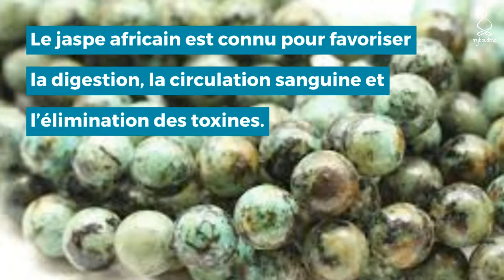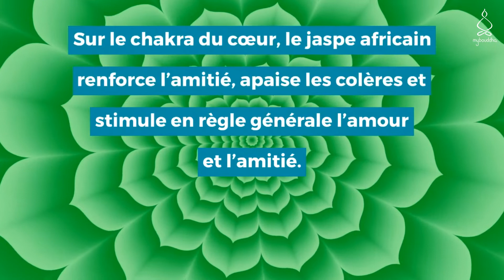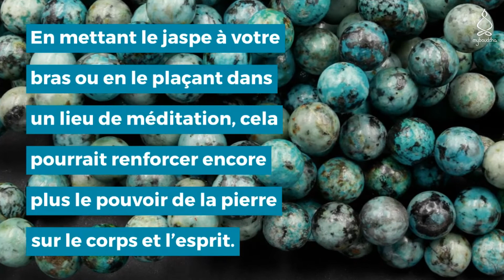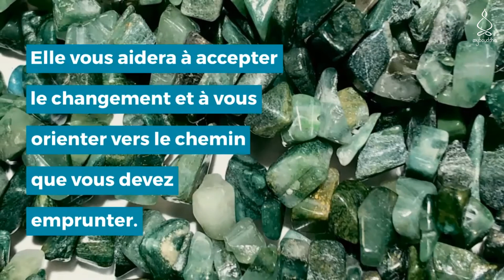Les vertus du Jaspe Africain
✅Retrouvez notre boutique en ligne d'objets et bijoux spirituels